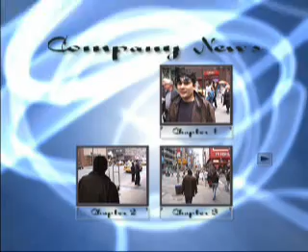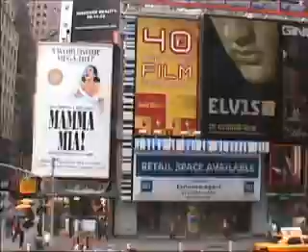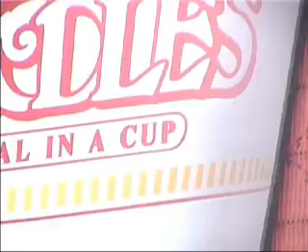New York City Cruising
Apurva takes a site seeing tour of New York City on the big red bus.